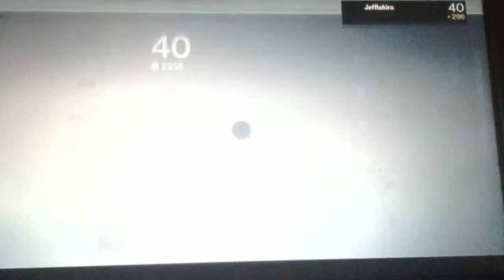ORYX court control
Battles of bosses, a thunderflake, and and object fight, with la kira of course.